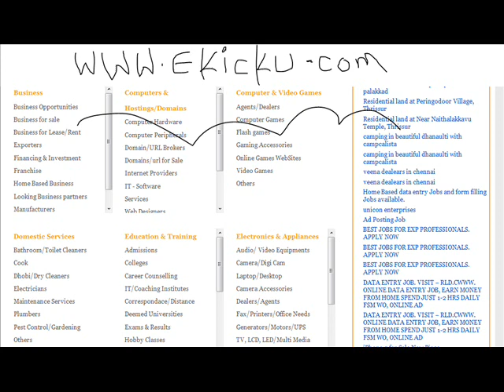New Castlel free local classifieds